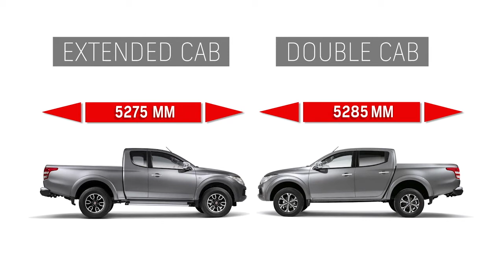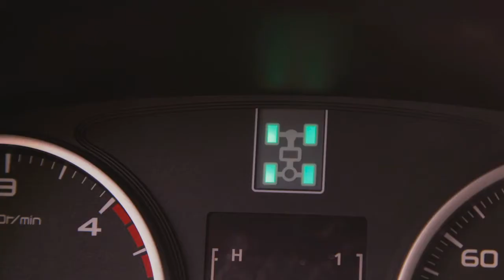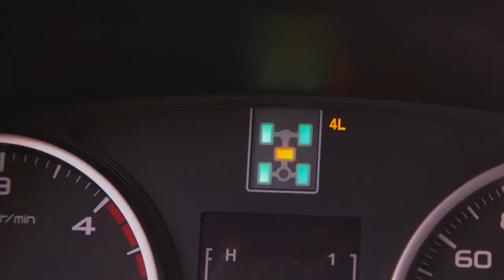Fiat Fullback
Fiat Fullback pickup.